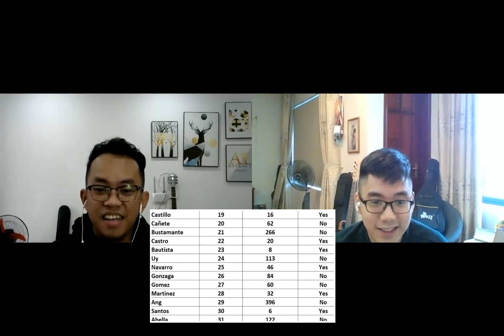DO FILIPINOS SPEAK SPANISH? | DEBUNKING MYTHS - REACTION VIDEO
Hey guys! Hope you are doing well. Here’s our new reaction video. Thank you for your support and enjoy! Stay safe :)